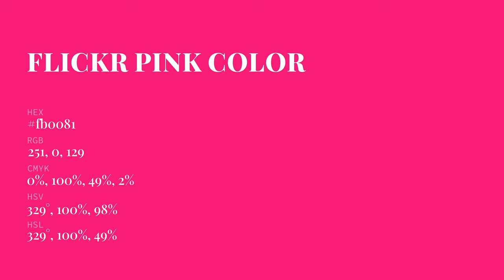Flickr Pink color fb0081 hex Cool Red color fb0081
What color is Flickr Pink ? fb0081 hex, Cool Red color fb0081

Hex fb0081 Color Code is also known as Flickr Pink color

Hex fb0081 Color code in RGB color code model is created after adding 98.43% red color, 0% green color and 50.59% blue color.
Hex fb0081 Color code in CMYK color (process color) code model is generated after subtraction of 0% cyan, 1% magenta, 49% yellow, 02% black.